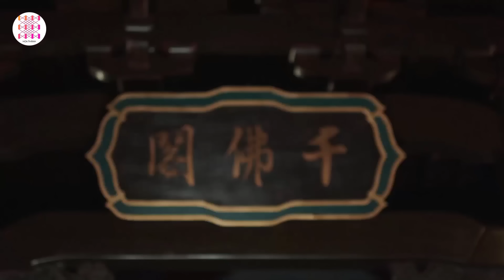NGÀN NỖI TƯƠNG TƯ - Tập 05 | Siêu Phẩm Ngôn Tình Cổ Trang Lãng Mạn Cực Hấp Dẫn 2024 | Hoa Thành Film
✤ Đạo diễn: Ngô Hồng Vũ
✤ Diễn viên: Mã Tư Hàm, Vương Nghệ Điềm, Trương Sí, Thính Niệm, Dương Đào, Hứa Minh Tranh

NGÀN NỖI TƯƠNG TƯ: Đại Thái giám quyền thế ngập trời, lạnh lùng Bùi Thiên Vũ (Mã Tư Hàm đóng) bỗng một ngày kết thành phu thê với công chúa mất nước Khương Tư Lê (Vương Nghệ Điềm đóng), hai người cùng hợp tác để tìm đường sống trong hoàn cảnh nước sôi lửa bỏng.